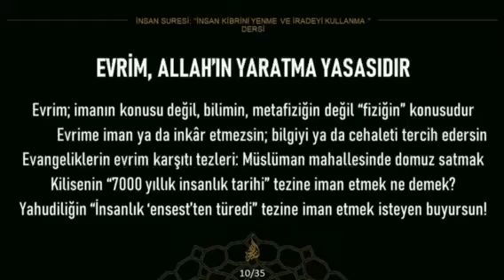Evrim Allah’ın yaratma yasasıdır